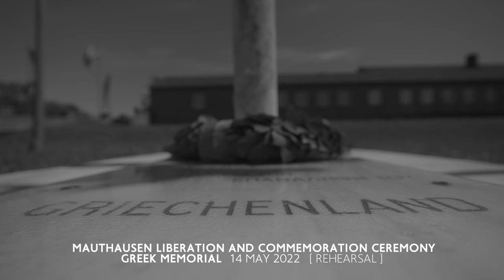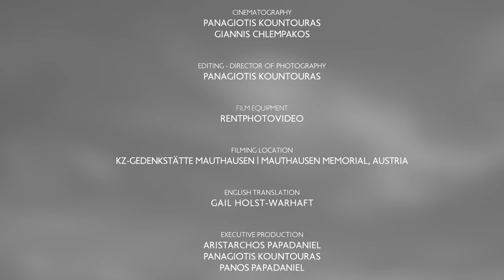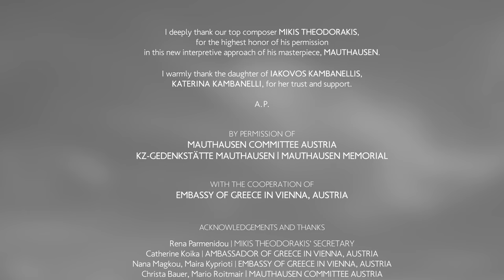MAUTHAUSEN The Fugitive | Mikis Theodorakis, Iakovos Kambanellis - Aristarchos, Aris Zervas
MAUTHAUSEN LIBERATION  AND COMMEMORATION CEREMONY
GREEK MEMORIAL Saturday 14 May 2022 [ Rehearsal ]

Ο ΔΡΑΠΕΤΗΣ  |  THE FUGITIVE

Music
MIKIS THEODORAKIS

Poetry
IAKOVOS KAMBANELLIS

Performance
ARISTARCHOS

Cello - Arrangement
ARIS ZERVAS

Concept - Screenplay - Creative Direction - Visual Identity
ARISTARCHOS PAPADANIEL

Direction
PANAGIOTIS KOUNTOURAS
ARISTARCHOS PAPADANIEL

Cinematography
PANAGIOTIS KOUNTOURAS
GIANNIS CHLEMPAKOS

Editing - Director of Photography
PANAGIOTIS KOUNTOURAS

Film Equipment
RENTPHOTOVIDEO

Filming Location
KZ-GEDENKSTÄTTE MAUTHAUSEN | MAUTHAUSEN MEMORIAL, AUSTRIA

English Translation
GAIL HOLST-WARHAFT

Executive Production
ARISTARCHOS PAPADANIEL
PANAGIOTIS KOUNTOURAS
PANOS PAPADANIEL

Production
SYLLIPSIS

2022

I deeply thank our top composer MIKIS THEODORAKIS,
for the highest honor of his permission
in this new interpretive approach of his masterpiece, MAUTHAUSEN.

I warmly thank the daughter of IAKOVOS KAMBANELLIS,
KATERINA KAMBANELLI, for the trust and support.

A.P.

By permission of:
MAUTHAUSEN COMMITTEE AUSTRIA
KZ-GEDENKSTÄTTE MAUTHAUSEN | MAUTHAUSEN MEMORIAL

With the cooperation of:
EMBASSY OF GREECE IN VIENNA

ACKNOWLEDGEMENTS AND THANKS
Rena Parmenidou | MIKIS THEODORAKIS’ SECRETARY
Catherine Koika | AMBASSADOR OF GREECE IN VIENNA, AUSTRIA
Nana Magkou, Maira Kyprioti | EMBASSY OF GREECE IN VIENNA, AUSTRIA
Christa Bauer, Mario Roitmair | MAUTHAUSEN COMMITTEE AUSTRIA
Valerie Seufert, Martin Dunst, Florian Kollroß, Jutta Steinmetz | MAUTHAUSEN MEMORIAL
Georg Gstrein | HEPHAESTUS WIEN - ÖSTERREICHISCH/GRIECHISCHER INTERGRATIONSVEREIN
Evangelos Papathanassopoulos, Ariadni Moschona | KEDROS PUBLISHERS
Athina Giannelia, Stefanos Panagos | TRAVELSCOPE
RENTPHOTOVIDEO

Avigdor Neumann
Xenia Alexandrovna
Anina Jendreyko
Nuri Jendreyko
Petia Petrova
Dimitra Tsiligkiridi
Athanassios Papadopoulos
Elsa Mizantzoglou-Papadaniel

The chronicle MAUTHAUSEN by IAKOVOS KAMBANELLIS
is published by KEDROS Publishers.
The reproduction of the excerpts is with the kind permission
of KATERINA KAMBANELLI and KEDROS Publishers.

Dedicated to the memory of:
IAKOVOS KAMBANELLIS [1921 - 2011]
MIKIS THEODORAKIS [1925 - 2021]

And the hundreds of thousands -among them 3,700 Greeks- of the Nazi monstrosity victims in Mauthausen Concentration and Extermination Camp.